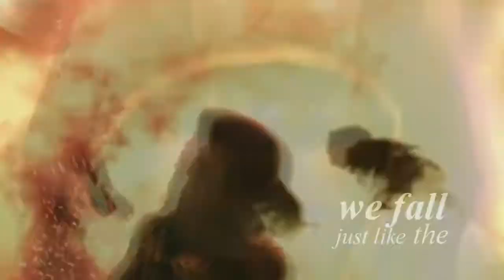{ MᴜʟᴛɪGMV } Tʜᴇ Hᴇᴀʀᴛs ♥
SO i wanted to make a thing to enter the best newcomer thing from the GMV Awards and this song was like screaming eDIT WITH ME so I did it
although I'm pretty sure I'm not going to win because there are wayyy better entries so
yea
i'm quite satiesfied with how this turned out though c:

footage: on the video
program: sony vegas pro 11

footage doesn't belong to me, I only edited it etc etc